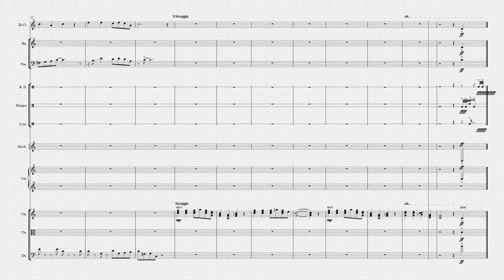Siivagunner - "Horse Race (Extended Mix)" (Unfinished Orchestral Arrangement)